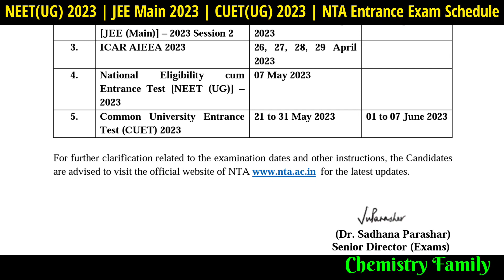NTA 2023 Schedule | For HS Students | NEET UG |JEE Main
Exam Update 20: NTA 2023 Schedule | For HS  Students | NEET UG  |JEE Main
Latest Update in Bengali by Chemistry Family
This video aims to provide information regarding  various type of Examination after HS.  Guidelines  for Students Class 12 appearing or passed. Students will get benefitted following this video.

Equipments Used:

1. Lenovo IdeaPad Laptop

2. Realme X2 Pro Mobile

3. Boya BYM1 Omnidirectional Lavalier Condenser Microphone